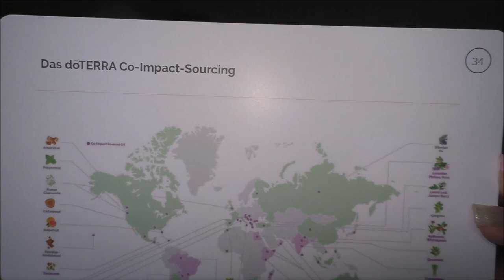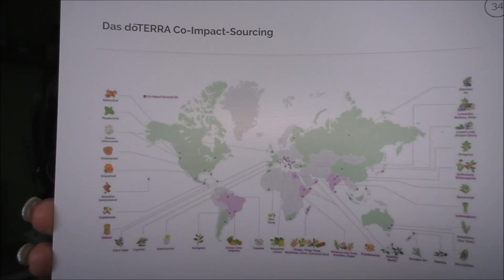CPTG Qualität ätherischer Öle von doTERRA | Frau Farbenfroh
Heute erkläre ich euch einiges zur CPTG Qualität der ätherischen Öle von doTERRA.

Wenn ihr uns etwas zuschicken möchtet, dann bitte an diese Adresse:

Julia Ressel
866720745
Packstation 113
02906 Niesky